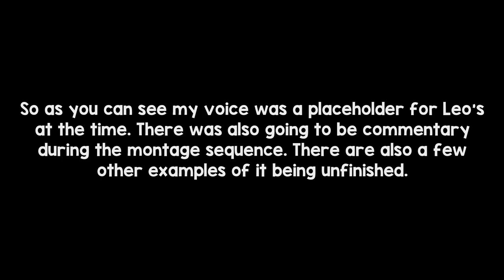The Vase's Unreleased Trailer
I originally made a trailer for my video "The Vase" but I never ended up releasing it.